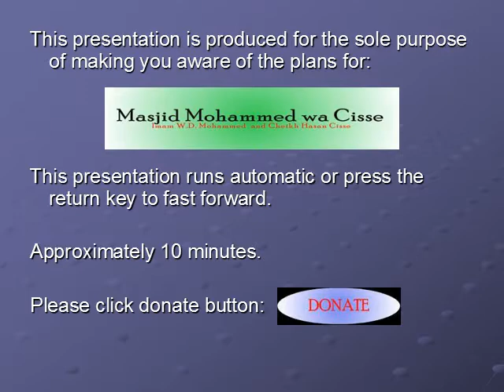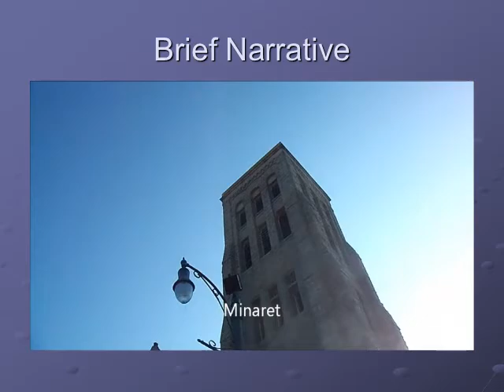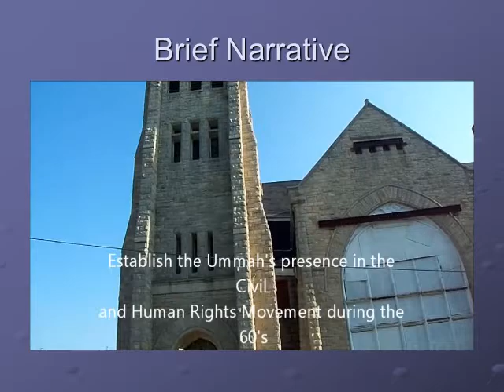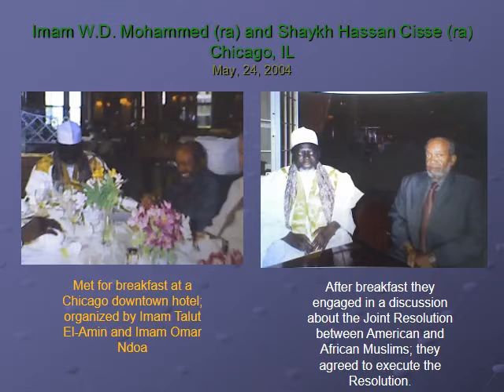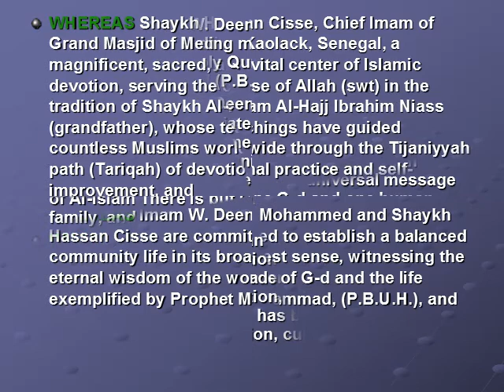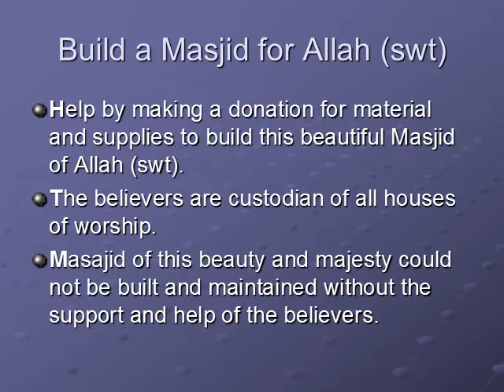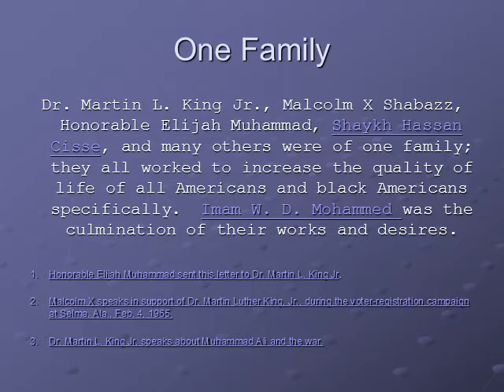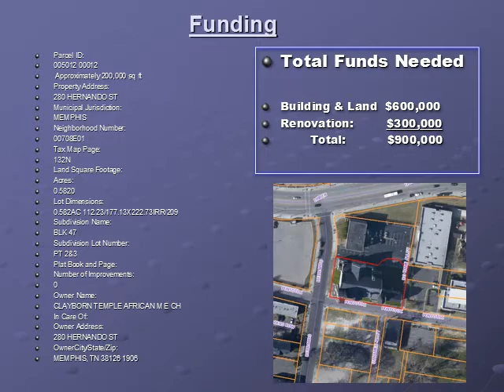Masjid Mohammed wa Cisse Video:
Establish a Masjid for Allah (swt): Help by making a donation for material and supplies to build this beautiful Masjid of Allah (swt). The believers are custodian of all houses of worship. This campaign is to purchase and renovate the historic Clayborn Temple, the last location of Dr. M.L. King Jr. last march for civil and human rights; to dedicate this building as Masjid Mohammed wa Cisse; two Muslim leaders that dedicated their lives to human rights and excellence. Masajid ideas of this beauty and majesty could not be built and maintained without the support and help of the believers.

Imam W.D. Mohammed and Shaykh Hassan Cisse met in Chicago, IL, May, 24, 2004; they agreed to undertake certain issues that would join African and American Muslims in a spirit of brotherhood that would include trade and commerce;  education, and health.  This presentation is an effort (inshallah) to commemorate their meeting by establishing Masjid Mohammed wa Cisse in Memphis, TN.  Your interest and SADAQAH (donation) are very important to this effort and to the Ummah.

TO DONATE TO THIS EFFORT COPY AND PASTE THIS LINK TO YOUR ADDRESS WINDOW

COPY AND PASTE THIS LINK TO YOUR ADDRESS WINDOW TO DOWNLOAD AND VIEW MASJID MOHAMMED WA CISSE'S POWERPOINT PRESENTATION